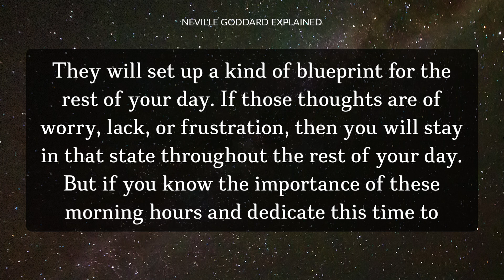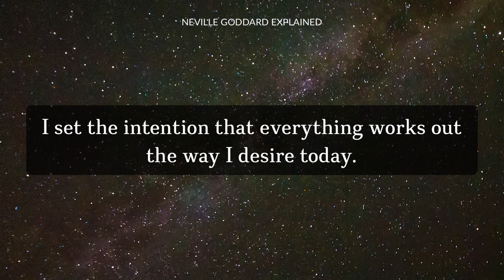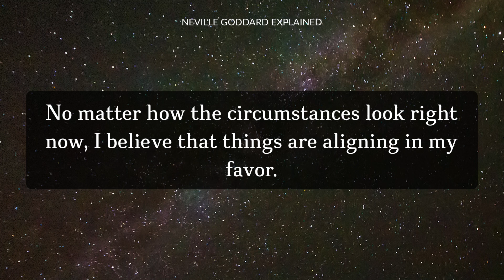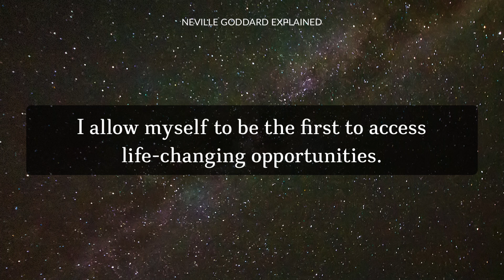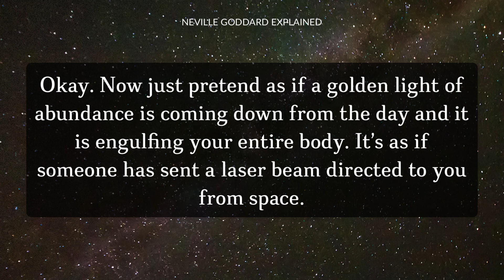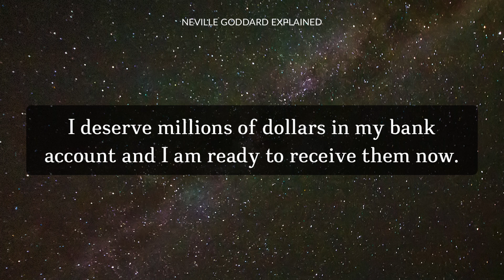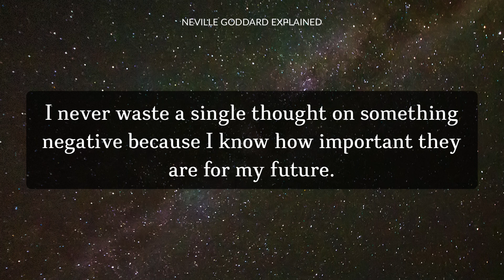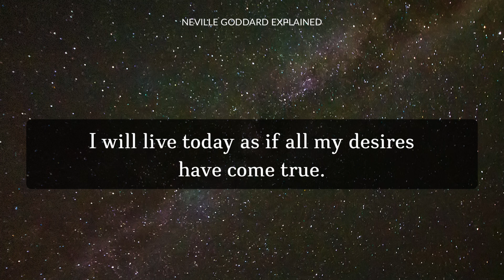Repeat these words every morning to attract Large Amounts of MONEY!